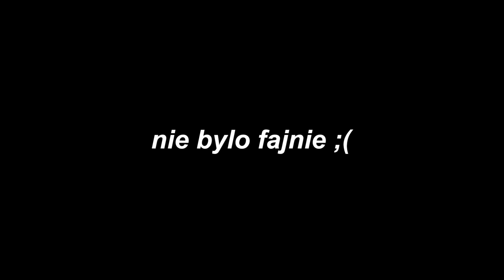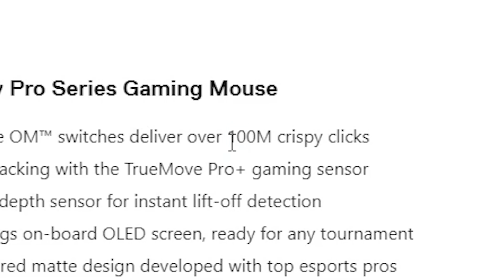elo mordo VS Graf / Skkf / Dexsi / Sagi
►Peryferia:
Myszka - Aerox 3 Wireless, Aerox 3, Prime Mini Wireless, Prime Plus, Rival 3 Wireless
Klawiatura - Corsair K70
Mikrofon - Rode Nt USB
Słuchawki - Byerdynamic DT 770 PRO

(Piosenki z serwisu Epidemic Sounds)
i: Chair - NIGHTCORE - HVKEN X MURKISH - WASTED

Miniaturka By: Fommy

Na 100 000 Robie Frontflipa Przez moje okno (serio)